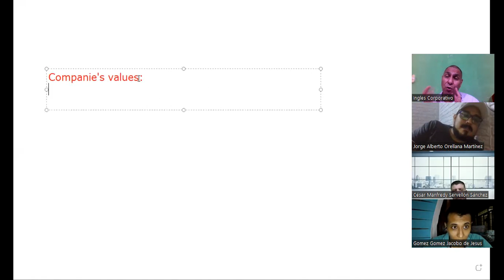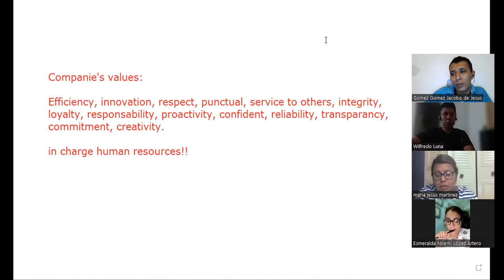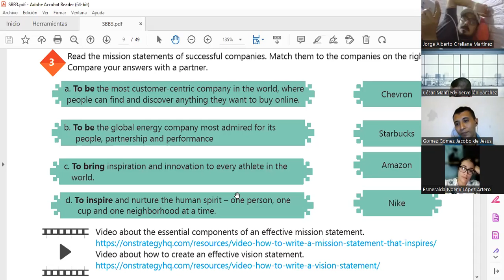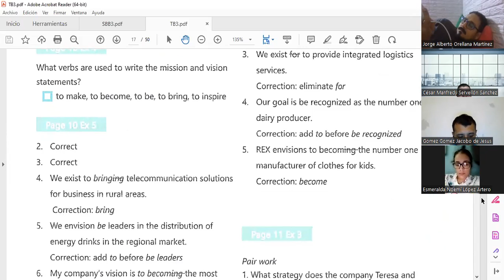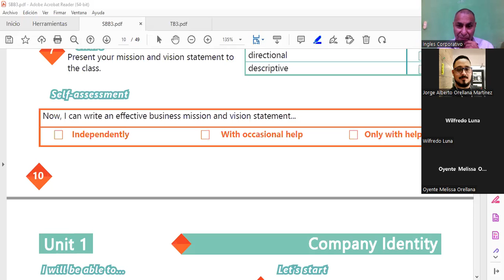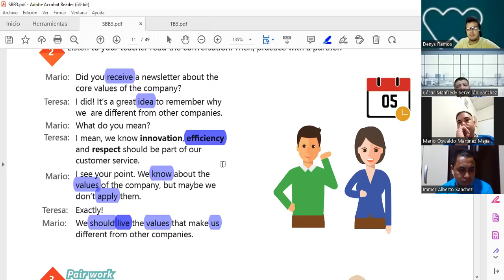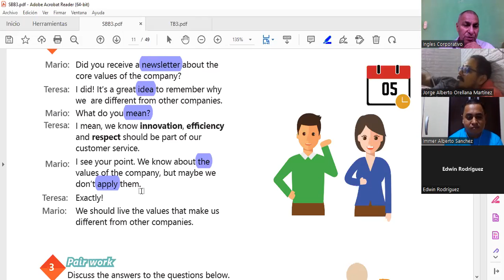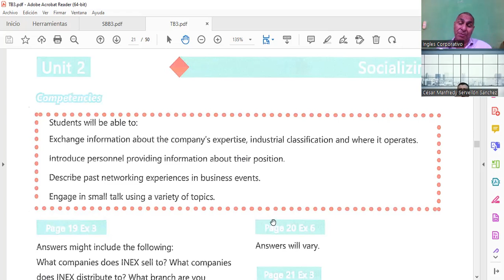Inglés Corporativo-18-10-2022 How to use -ing forms after prepositions